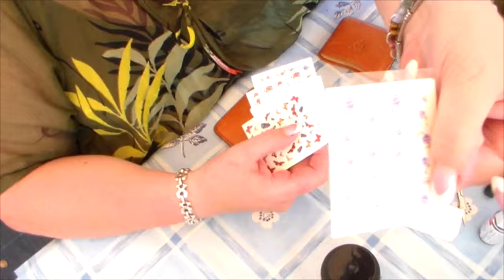DISEÑO DE UÑAS CON CALCOMANIAS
Espero que os guste este vídeo que tanto me habéis pedido

Varias de vosotras me habéis preguntado donde compro las calcomanías, yo todo lo de decoración de uñas lo cojo en esta página :